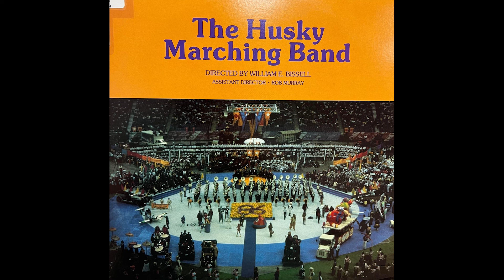Swing Medley - HMB 1986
Swing Medley · William B. Bissel, Director. Rob Murray, Assistant Director.

The Husky Marching Band 1986-87

Songs from the 1986-87 Husky Band